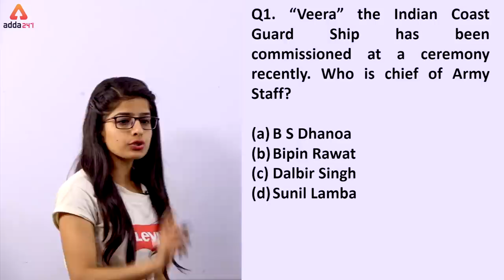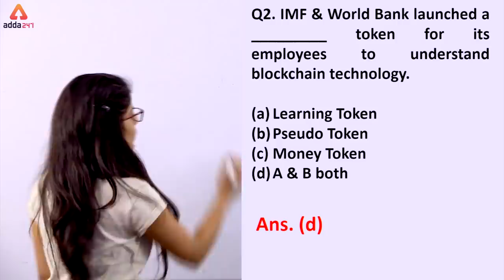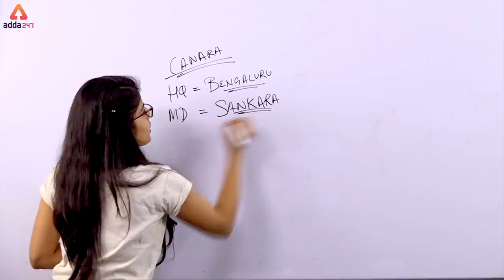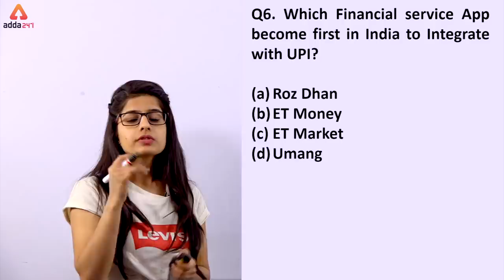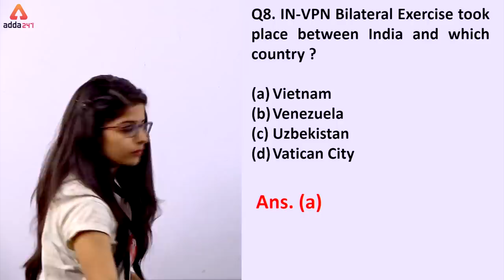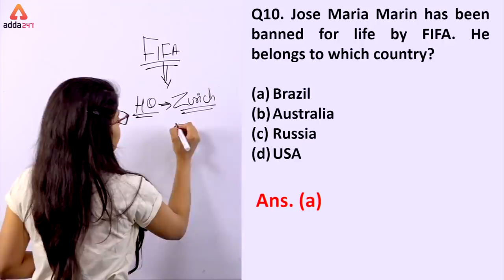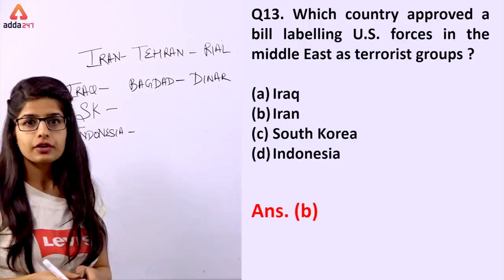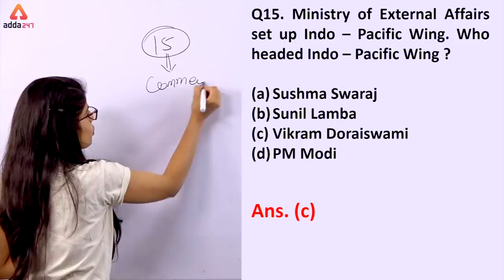Daily 5 A.M. MCQ | Current Affairs MCQ | For SBI PO/Clerk, LIC AAO, IDBI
SBIClerkAdda247 SBIClerk2021Adda247 Adda247 Daily 5 A.M. MCQ | Current Affairs MCQ | For SBI PO/Clerk, LIC AAO, IDBI

1) IDBI Assistant Manager/Executive 2019 By Radhey Sir, Amit Sir, Kush Sir, Ratnesh Sir

7) Complete English By Nimisha ma'am, Ratnesh Sir and Saurabh sir

8) Complete SBI PO/Clerk 2019 Batch By Sumit Sir, Radhey sir, Anchal Ma'am, Kush sir

9) GOAL SBI PO/CLERK 2019 Batch By Sumit Sir, Akanksha Ma'am, Anchal Ma'am, Kush Sir

11) Insurance Market & Financial Market Batch Current Affairs By Kush Sir

12) LIC AAO Phase-1 2019 Maths, Reasoning and English Live Batch By Anchal Ma'am, Amit Sir, Akanksha Ma'am

13) Mission SBI | Complete English for SBI PO/CLERK By Nimisha Ma'm

8:00 AM - Current Affairs & The Hindu by Kush Sir
9:00 AM - The Hindu Editorial by Ritu/Nimisha Ma’am
10:00 AM - SBI/IBPS English by Nimisha/Anchal Ma’am
11:00 AM - SBI/IBPS Mathematics by Ashish /Amit Sir

12:00 PM - SBI/IBPS Reasoning by Sachin Sir
1:00 PM - LIC English by Saurabh Sir /Nimisha Ma’am
2:00 PM - LIC Reasoning by Sachin Sir
3:00 PM - LIC Math’s by Amit Sir

5:00 PM – Teasers
6:00 PM - Banking Bytes
7:00 PM - Newsmakers